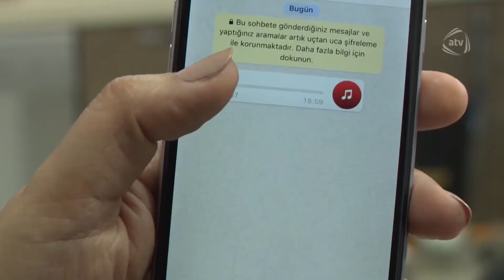Mən Sözümün Üstündə Dura Bilmədim. VİCDAN HAQQI